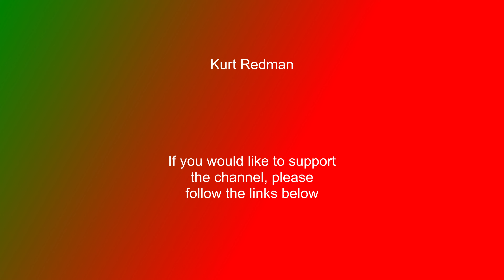GT7 Toms Castrol Supra GT 500 Grind Sardegna Road A 800pp Going for Gold How to Tutorial Update 1 37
A true Legnd in the game, one that everything that thinks is totally synonamous with the game. You think GT, you think this car. But whats it like to drive? Whats its like to Grind? Can it earn the credits?

Primarliy the channel focuses on helping the viewer to conquer, improve, better tham selves in games, with positive encouragement and the view of a suitable positive outcome. Those games include GT7, ETS2, ATS, PC2, Arma 3, War of rights, ACC, AC, GT legends, Race Room, The Hunter - classic and Call of the wild!, PGA Tour 2K21 And others